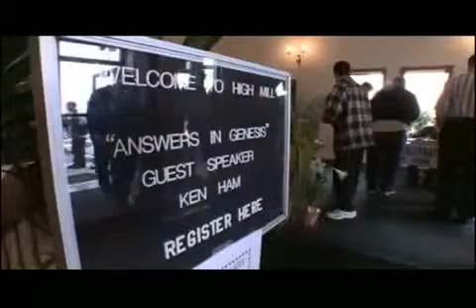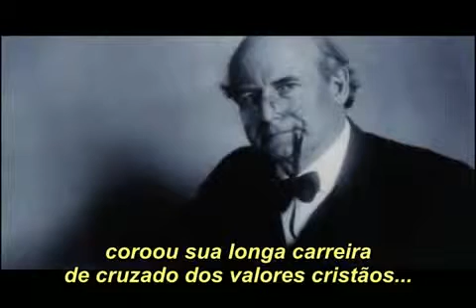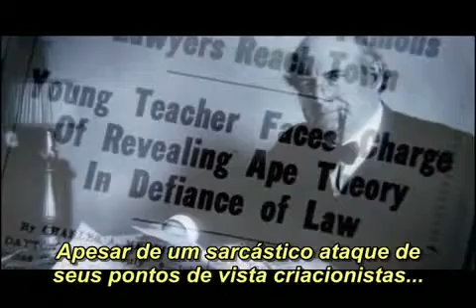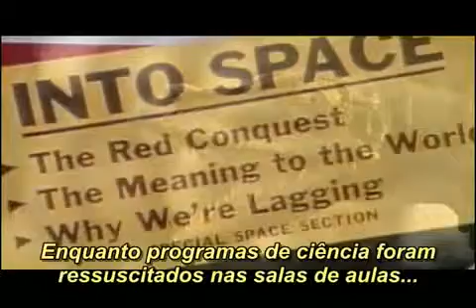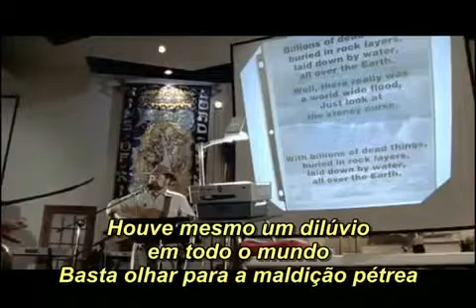Evolução - Ciência e Religião Parte 1/6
mini-série da PBS , feita pelo mundo afora tudo que cerca a Teoria da Evolução.

Neste episódio, mostra conflito entre a evolução e religião

se vc curte ciência, ajude a divulgar